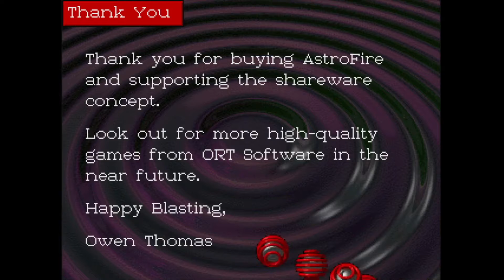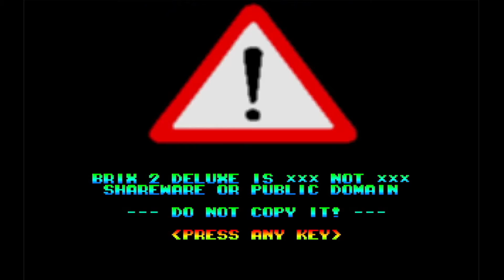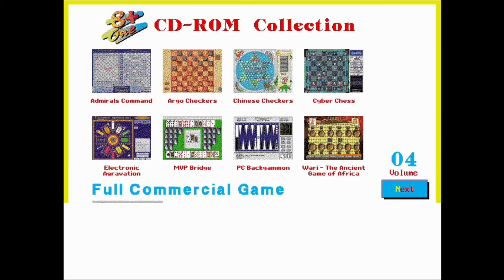Game Pack 12 - 8+1 Entertainment Pack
The last collection containing space shooter, air hockey, puzzles, 3D shooter, and a fighting game.

0:08  Astro Fire
1:25  Cyberpuck 3D (Why I Skipped It)
1:37  Desert Storm Command
4:05  Krypton Egg
8:03  Mystic Towers
11:33 Rise of The Triads: The Hunt Begins
13:46 Sango Fighter
20:21 Wolfenstein 3D: Spear of Destiny
25:33 Brix 2
31:33 Showcase of Game Packs
31:48 Game Pack Series Beta Outro
32:52 Game Pack Text list Outro